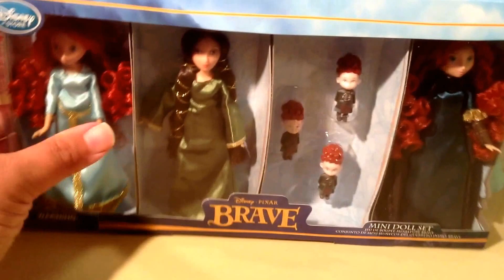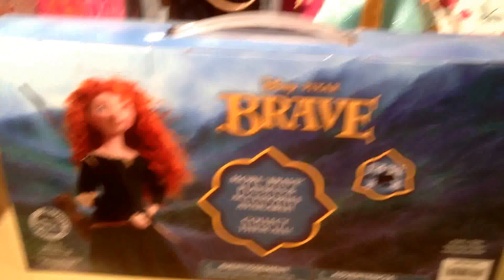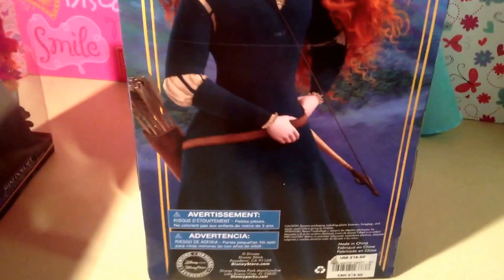Disney Store Brave Dolls and Vinylmation set✨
Hi Friends,Happy Friday! On today's show my special guest will be Princess Merida from Disney Pixar's Brave. I love Merida she is a Warrior Princess and how could you not love her fabulously wild red hair. Sometimes you have to change your fate.

I Post A New Video Everyday!

Please Comment,Thumbs Up,Favorite,and Share! Thank You So Much!